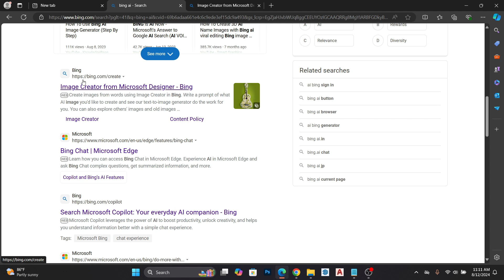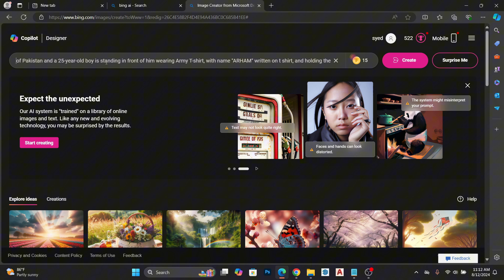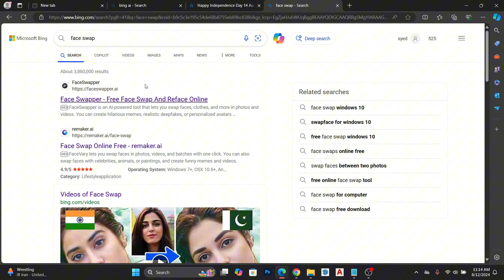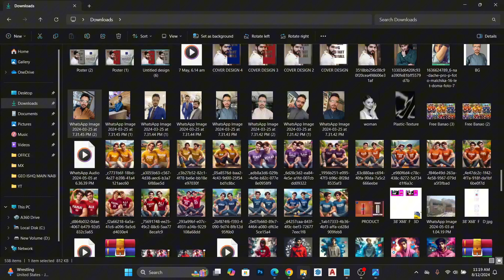🎉 Happy Independence Day AI Photo Editing | Viral Photo Editing | Jude Mentor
Get ready to celebrate Independence Day with a stunning AI-powered photo editing tutorial! In this video, I'll show you how to create vibrant, patriotic photos using cutting-edge AI tools. Whether you're a beginner or a pro, you'll learn how to add amazing effects, enhance colors, and bring out the best in your Independence Day photos.

Happy Independence Day AI Photo Editing,
Viral AI Photo Editing,
14 august happy independence day,
15 august happy independence day,
3d boy name editing with ai,
15 august ai photo editing,
happy independence day ai photo editing tutorial,
happy independence day photo editing,
viral 3d photo editing,
bing ai,
jude mentor,
happy independence day 2024,
trending
2024,